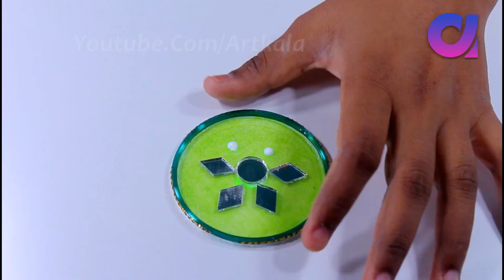how to reuse waste bangles | waste bangles craft ideas | Best out of waste | Artkala 301.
how to reuse waste bangles | glass bangles crafts | Best out of waste | Artkala 301. पुरानी चूडियों से कुछ नया कैसे बनाए

Bangles are circular in shape, and, unlike bracelets, are not flexible. The word is derived from Hindi bungri (glass). They are made of numerous precious as well as non-precious materials such as gold, silver, platinum, glass, wood, ferrous metals, plastic, etc.

My Camera =
My Tripod =
My mobile =
My second mobile =
My lights =
My second light =
My Lens =
My laptop =
My glue gun =
My Memory Card For DSLR =

Channel description
Hey guys, Welcome to the world of innovation Artkala. We are Puja, Pawan & Sneha creators of Artkala. This channel is all about DIY, lifehack, tutorials,  nail art and other awesome ideas that pop on my mind.We always strive to upload the best quality content on our channel.
                                          The best part of our channel is that we transform the old and useless waste materials into a new creative and daily need usefull material and we upload a new video everyday. Every DIY tutorial is very easy and simple to follow, perfect for beginners, explained step by step and achievable at home!